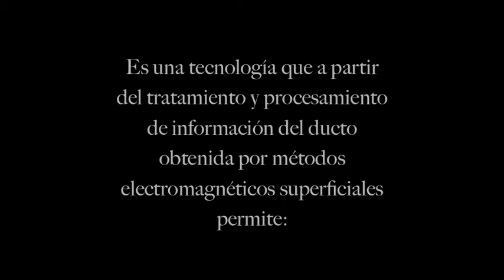Tecnología de Inspección Electromagnética Superficial (TIEMS)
Con nuestra Tecnología de Inspección Electromagnética Superficial identificamos la zona afectada de la falla en el ducto
Fue desarrollada por nuestros investigadores, la cual a partir del tratamiento y procesamiento de información del ducto obtenida por métodos electromagnéticos superficiales permite:
• Conocer, caracterizar e interpretar el estado del revestimiento del ducto
• Evaluar el funcionamiento del sistema de protección catódica SPC
• Determinar el nivel de agresividad del suelo al ducto
• Determinar grupos de ductos interconectados entre si
• Trabajar con profundidades de operación hasta 20 metros
• Obtener ubicación geo-referenciada de los ductos en plano y profundidad
Nuestro cliente: Petróleos Mexicanos